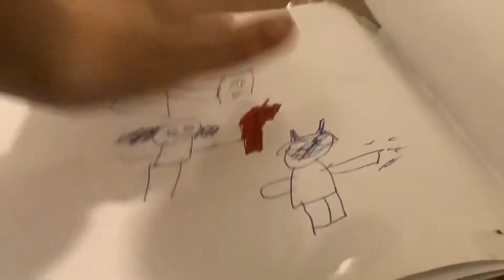miraculous England visit part 3